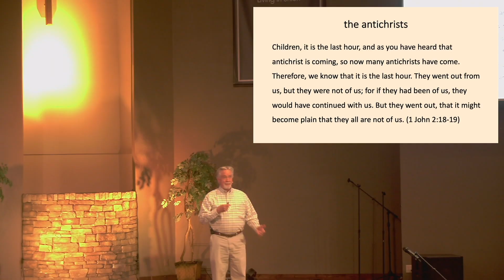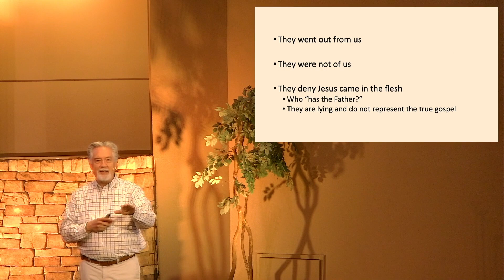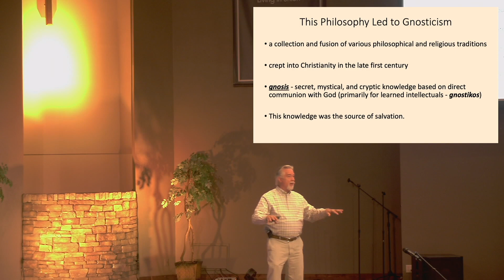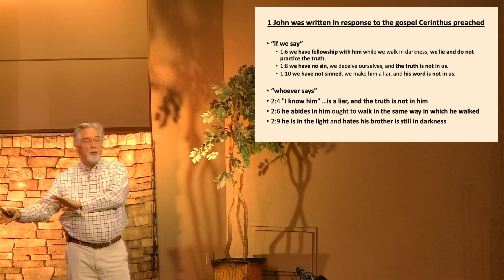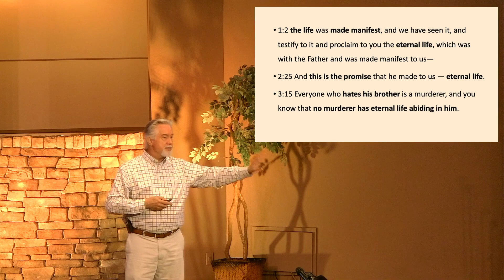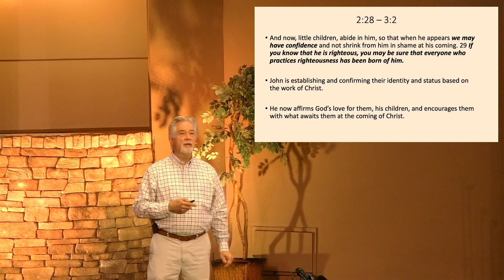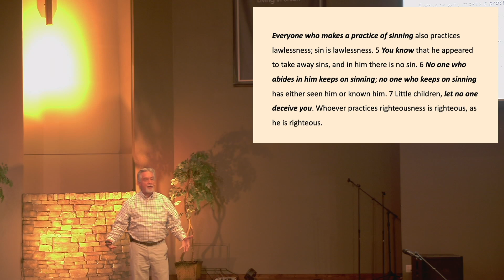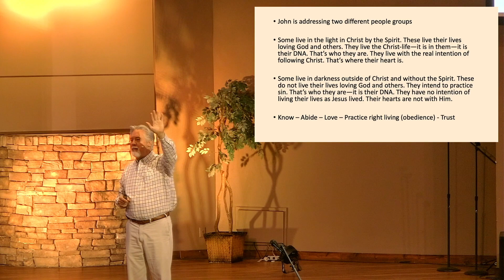Who are the Children of God? // 1 John 2:18-3:10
Terry Baze - April 30